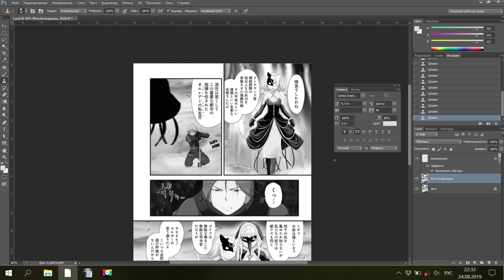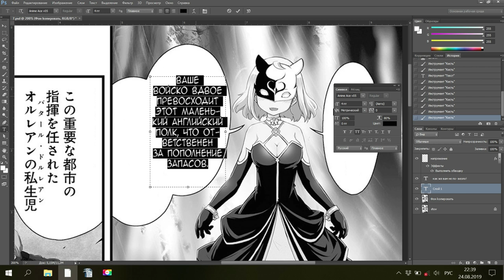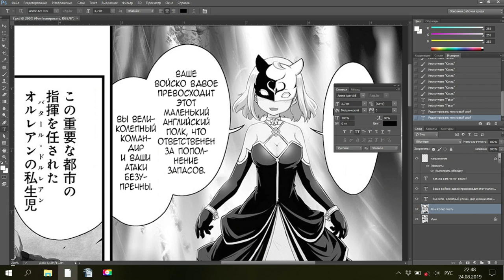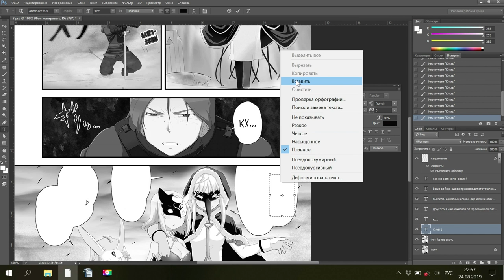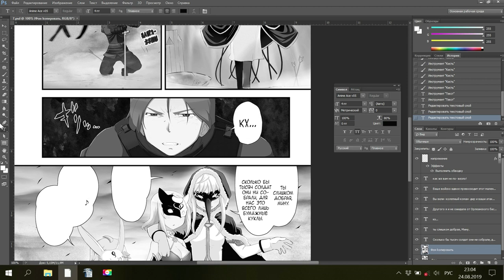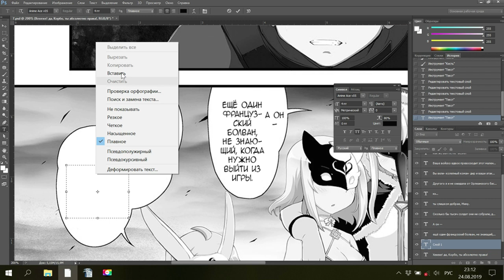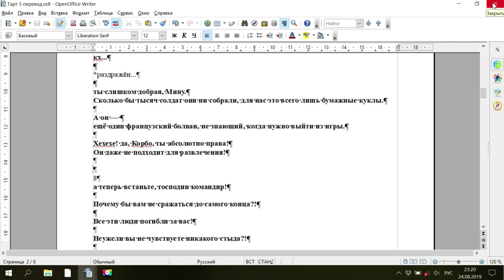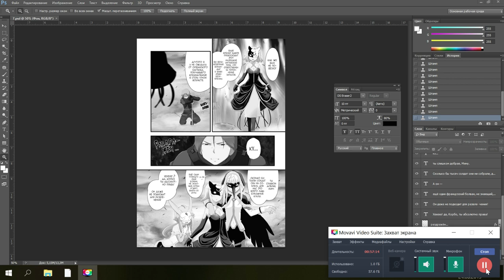ASMR от Лёли - кусок тайпа 5 главы Тарт